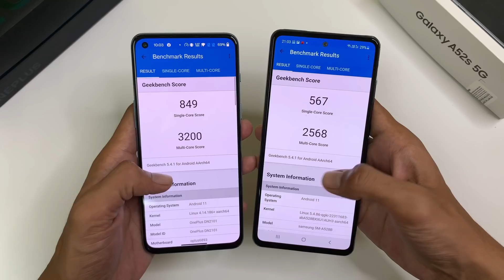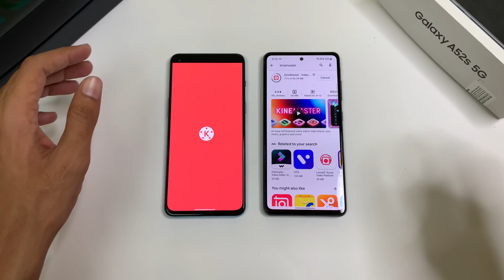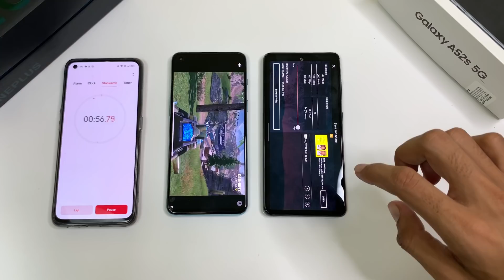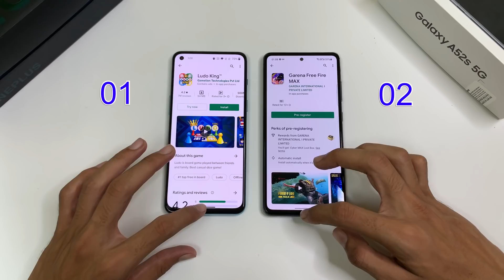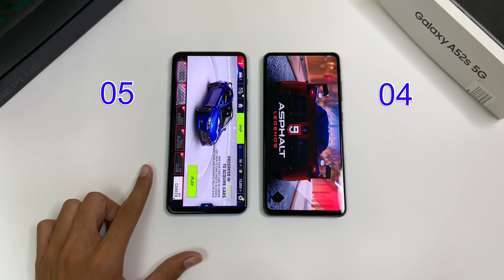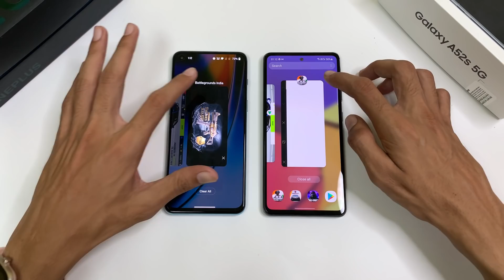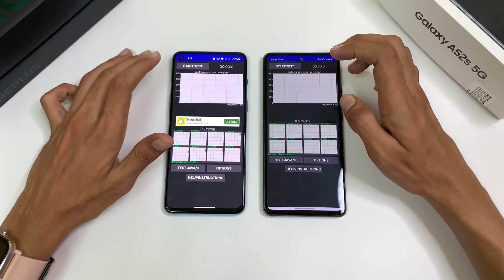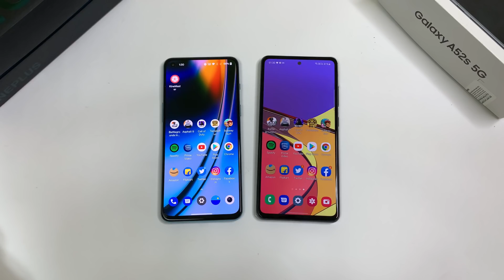A52s Ne Fadd Diya 😳 ⚡⚡ Samsung A52s Vs OnePlus Nord 2 Speed Test ⚡⚡ Shocking Results.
Hey Guys welcome back todays video Samsung A52s Vs OnePlus Nord 2 Speed test.

Your Quaries-
Samsung A52s Vs OnePlus Nord 2
Samsung A52s Vs OnePlus Nord 2 Speed test
Samsung A52S 5G Indian Retail Unit

⚡⚡To Help This ❤️Channel & Great Discount Offers For You

Madan Gaikwad
Official Group

Mi 11X Best Buy Link With Offer

IQOO 7 Best Buy With Full Offers